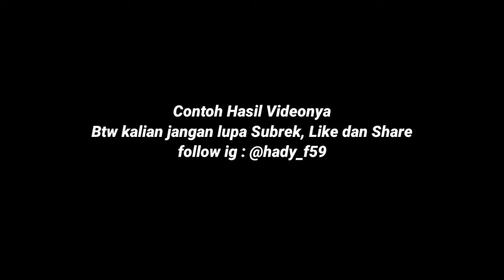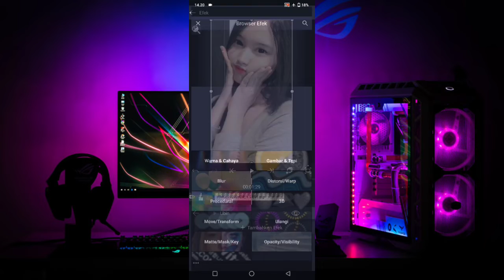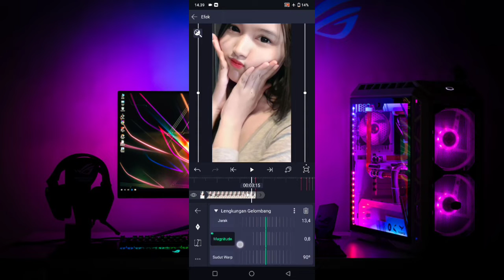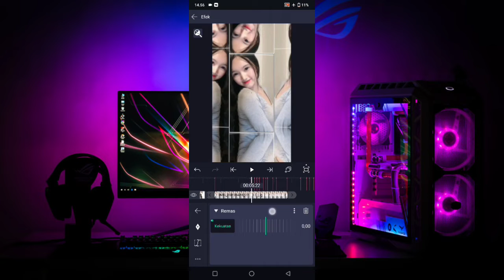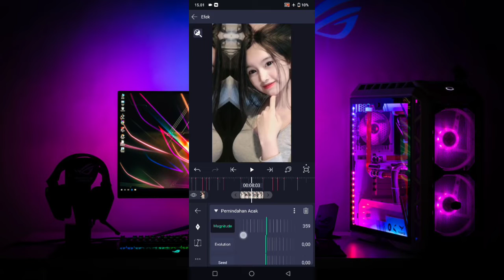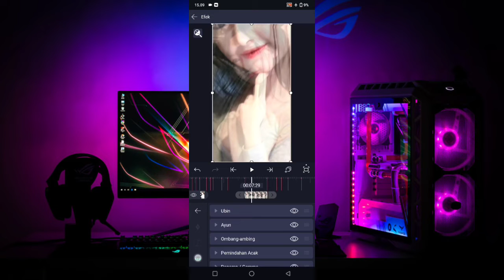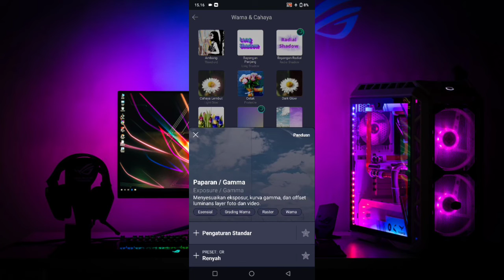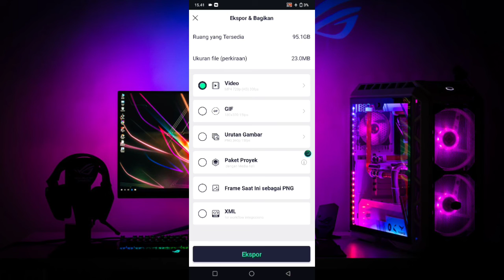Tutorial Jedag Jedug Alight Motion || DJ Malam Ini X Tangkis Dang Viral 2022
Detik2 beatnya sudah saya sediakan di dalam videonya

💠BAHAN-BAHAN DI KOLOM KOMENTAR💠